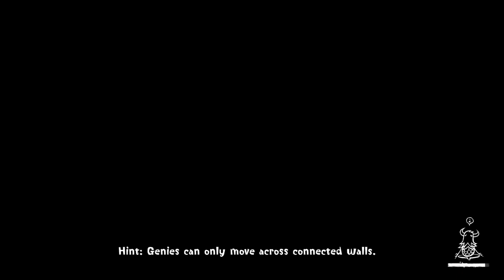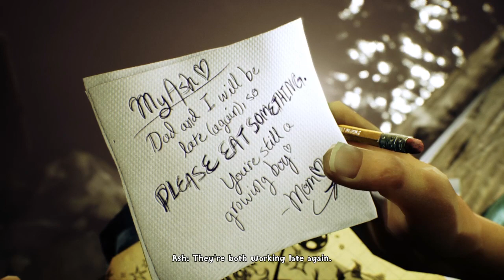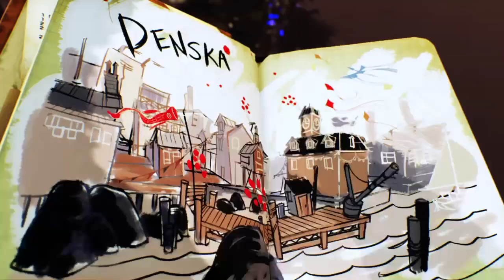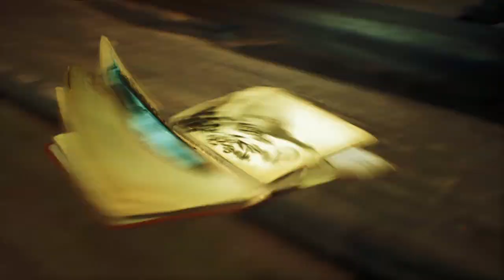talking while playing concrete genie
Making a discord server soon for my yt